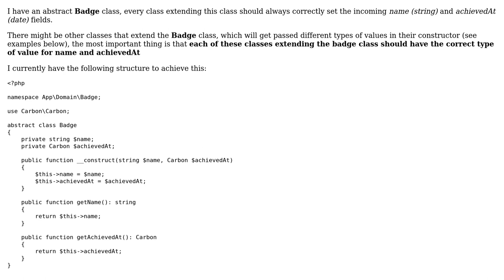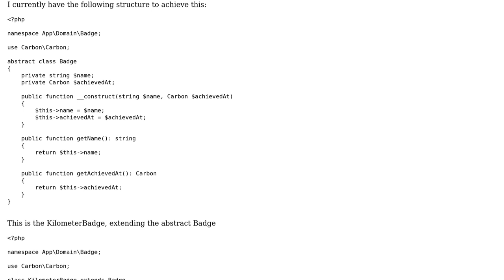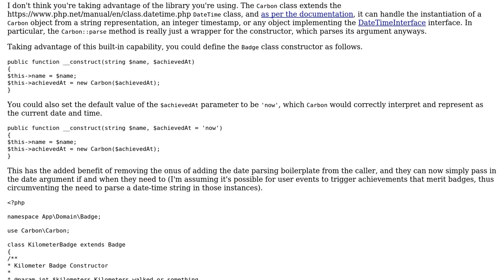Modify parameter data before creating an instance of a class in PHP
With thanks & praise to God, and with thanks to the many people who have made this project possible! | Content (except music & images) licensed under CC BY-SA | Music | Images & others | With thanks to user Miguel Stevens user Jose Fernando Lopez Fernandez and the Stack Exchange Network Trademarks are property of their respective owners. You are responsible for your own actions.